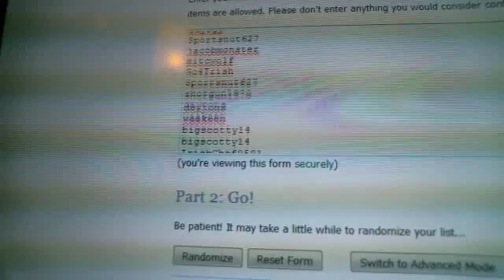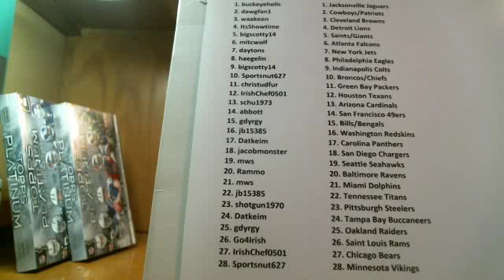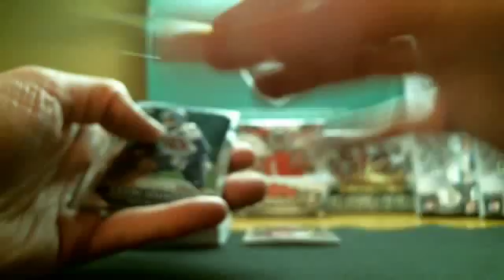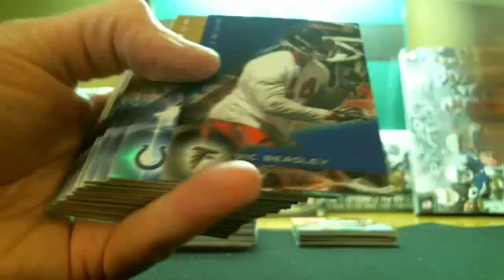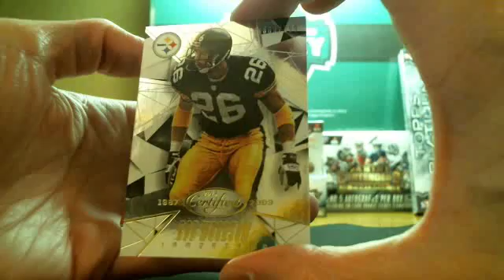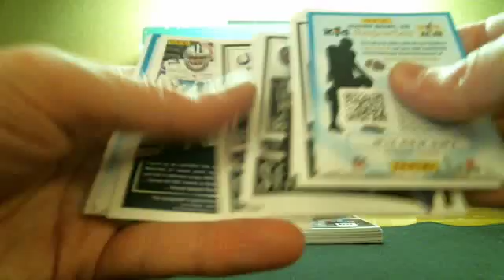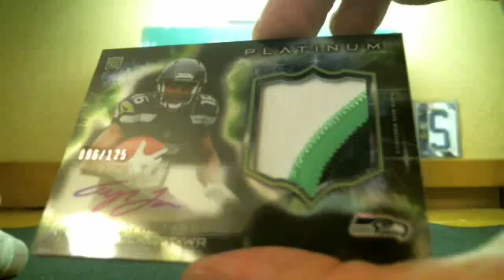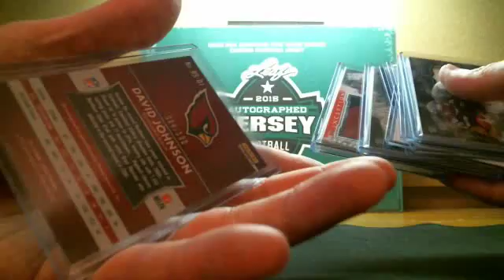P_Doubles January 24th El Grande 10-Box Football Mixer